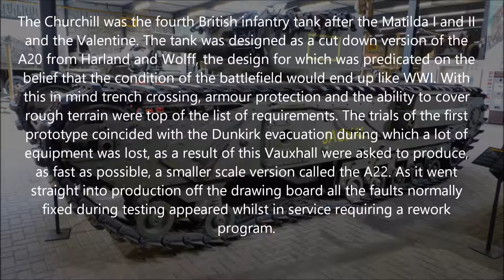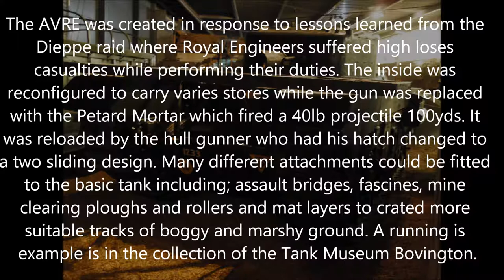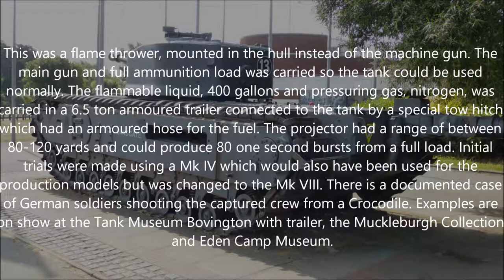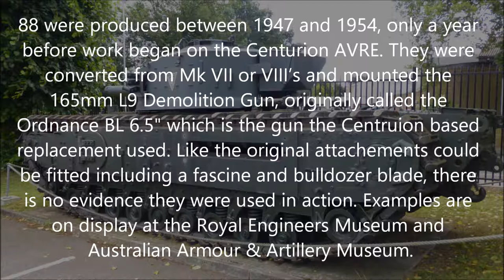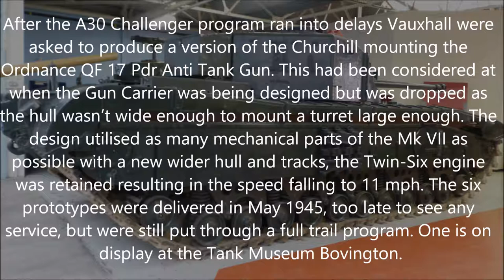Churchill Infantry Tank & Variants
Information video no.2 this time covering the Churchill Infantry Tank and several of it's variants:
AVRE (Armoured Vehicle Royal Engineers)
Conger 2” Mk I
Crocodile
Post war AVRE (Assault Vehicle Royal Engineers)
ARV
Bridgelayer
3” Gun Carrier
Infantry Tank, A43 Black Prince

Bibliography
Chamberlain and Ellis. British and American Tanks of World War Two. Silverdale Books. 2004
Montgomery. Churchill Tank 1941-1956 (all models) Owners' Workshop Manual. Haynes Publishing. 2013
Fletcher. Churchill Crocodile Flamethrower. Osprey Publishing. 2007